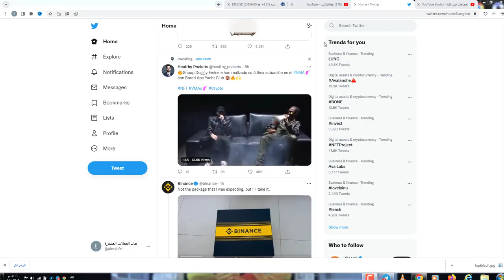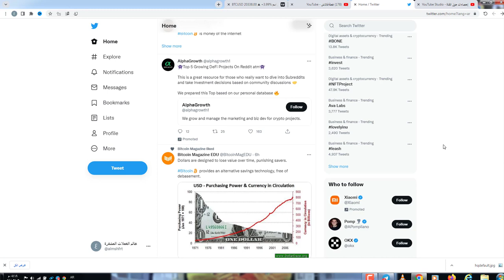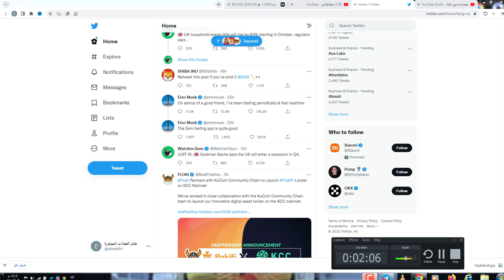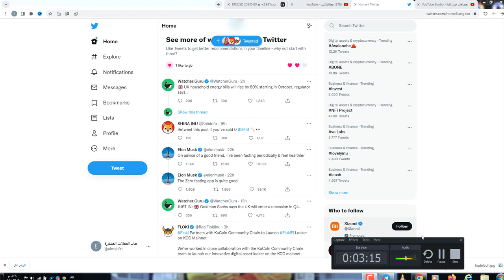بعض اخبار السوق واهم التغريدات وتسريبات عن فساد فريق افالانشavaxوانهيار قادم للعملةكعملة لونا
650$هدية كحسومات على رسوم التعامل بهي المنصة
افالانش هل من الممكن الصعود للقمر  Avalanche Avax